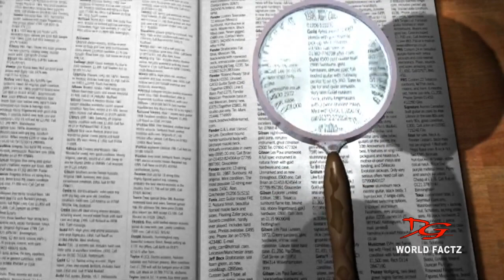THE DRAGON'S TRIANGLE - IN HINDI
In this world of science, there are still few mysterious things that are not been proved by This Things do not have and scientific explanation. In this Ocean World , Lets Exploreeee the Mysterious Ocean!

On 8th September,1980 ; 1.5 lakh tons of ship named "Derbishire Ship" was moving towards it destination. This ship was twice the larger of titanic. People siting inside could never imagined something unsafe could happen to this ship.But unfortunately on 9th , September 1980, something very mysterious event took place and this ship just disappeared from the ocean. When this news spread all round the world , all were shocked and couldn't accept the fact that one of all the biggest ship could just disappear. The triangle that is formed touching japan is where the the ship was disappeared. Hearing the word triangle you thaught , about the BEMUDA TRIANGLE But A BIG NO!!! I am talking about a triangle that very few people are aware about it.. It Is The DRAGON'S TRIANGLE. Not only this Ship got disappear may other ships and airplanes were also disappeared. To find out were this ships and airplanes are disappeared, experts and scientists who were the experts in reasearch about the PARELL WORLD were called. They created a ship for an experiment, this ship went with all the requirements and preparations but as usual, the ship never came back it means the research team with the ship, also never came back. Due to this event , Japan Government declared this Triangle as A DANGER ZONE. As there was no other way, a satellite was sent to find information about it. It was soon realised that this Dragon Triangle looked exactly the same as Barmuda Triangle. The most shocking thing is that , the align where Barmuda Triangle is found , Dragon's Triangle is also at the same align.Is it A Co - Incidence???
Many believe that there is some connection between this two triangles. Because this couldn't be a Co - Incidence.
It is Very clear that going here is very dangerous.
Then??
What is here that all the ships and airplanes disappeared??
Many Scientists believe that that place consists a portal , which took this ships to different world when it passes through it.
You think !! In this World full of Science where and why the ships got disappeared.
Later ,  a group of 2 people went for a research. They researched the border of the Dragon's Triangle not in the middle of the Triangle. There are many structures in the ocean, but they found one structure that looked as if it was been made by someone.
In Japan history nothing is mentioned about such a structure. This clearly means that there is some relation about the disappearance of ships and this structure. If we believe in some people's talk then , they say that when you go near the triangle the compass starts showing wrong directions. Many believe that there is a whirlpool , so that all the ships fall into it and disappears . This things are not scientifically proven.

1 thing is proved scientifically, that is - TIME Dilation. For example :- If you go for for an outing with friends for 2 days, and when you come back ypu realise its past 20 days. This is Time Dilation. If you want to experience it, you need take a round around the black hole in the space. When you take a round around the black hole your time slows down.

Did You Notice one thing ???

The effect of Black Hole and the effect of Dragon's Triangle is the same.
It means they both are inter related.
Scientists all round the world are on the reasearch about it,... But still it has been the mystery for everyone.